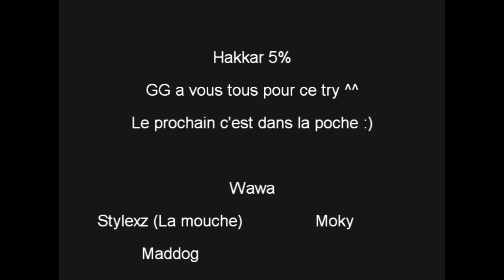Hakkar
Hakkar Force Obscure